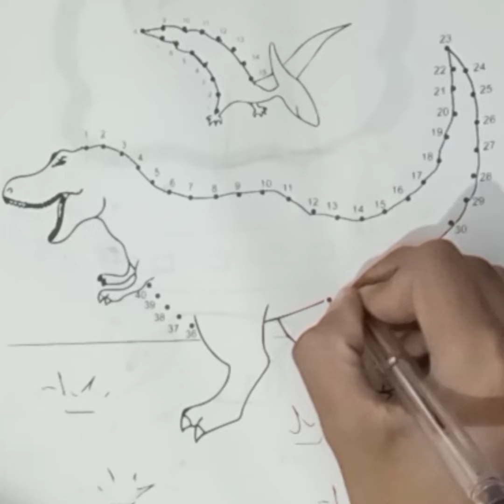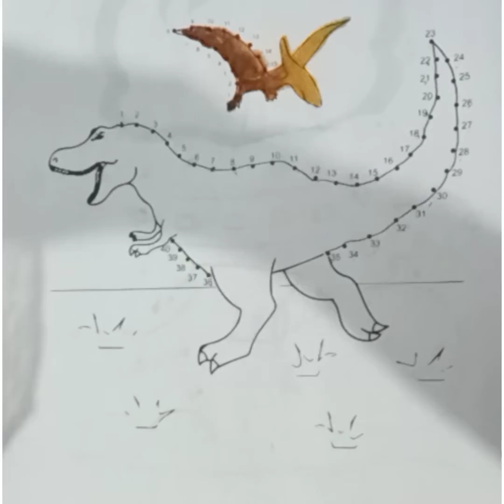Draw and colour T- rex and a flying dinosaur by connect the dots and colour the picture